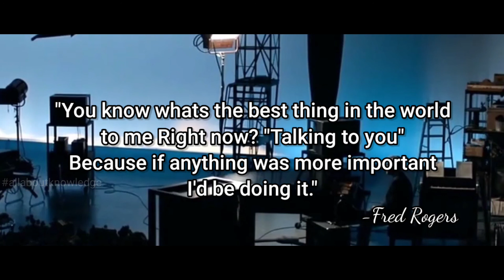Won't You Be My Neighbor? A Beautiful Day In The Neighborhood Explained Hindi | Tom Hanks Movie 2019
A Beautiful Day In The Neighborhood Explained Hindi | Tom Hanks Movie Review | Tom Hanks Best Scene

Fred McFeely Rogers (March 20, 1928 – February 27, 2003), also known as Mister Rogers, was an American television host, author, producer, and Presbyterian minister.[1] He was the creator, showrunner, and host of the preschool television series Mister Rogers' Neighborhood, which ran from 1968 to 2001.
This movie inspired me a lot how even a broken heart man like Lloyd who doesn't give a damn! about others starts giving importance to the things that actually matters.

Content in this video :
1. A Beautiful Day In The Neighborhood
2. Can you Be A Hero ?
3. Tom Hanks Won't you be my neighbor
3. Fred Rogers Biography Movie
4. Tom Hanks and Fred Rogers
5. Tom Hanks A Beautiful Day In The Neighborhood Hindi Review